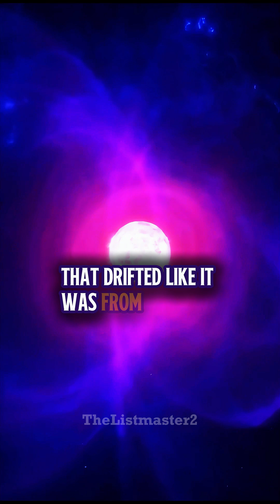🌌 TOP 5 UNEXPLAINED SIGNALS FROM SPACE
👽 These TOP 5 SPACE SIGNALS defy explanation—from the ‘Wow!’ mystery to repeating FRBs! Are they aliens, glitches, or something stranger? Tag someone who knows the truth!